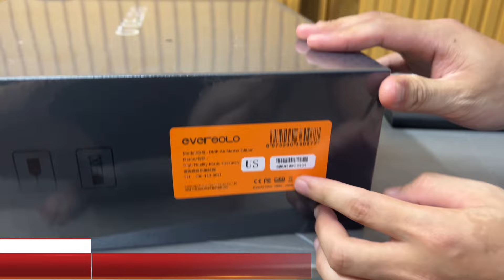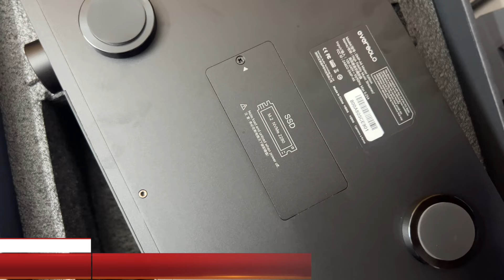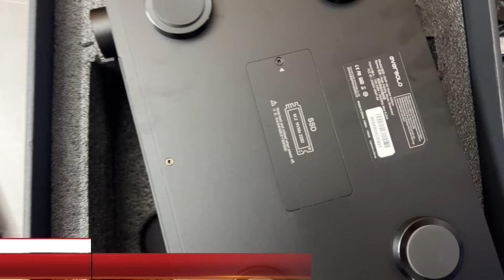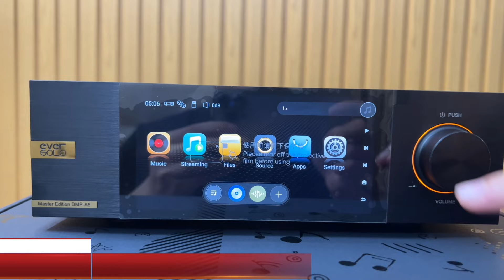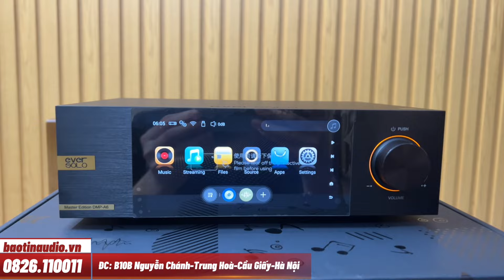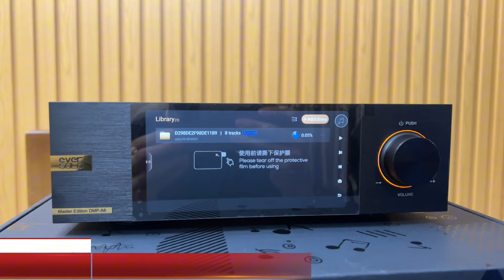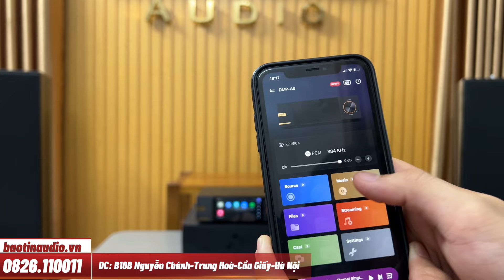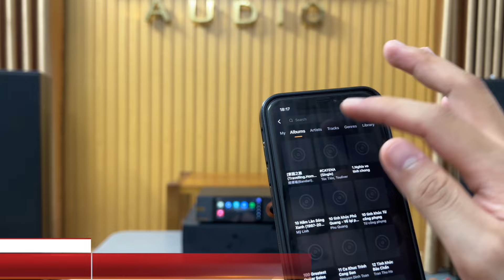DAC EVERSOLO DMP A6 MASTER Quản Lý Nhạc Hay Quá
SIÊU PHẨM DAC EVERSOLO Bản Master Cực Hot đã có mặt tại BẢO TÍN AUDIO
-Stream nhạc cực đỉnh
-Vỏ ngoài có nhiều chi tiết được mạ vàng
-Được trang  2 bộ dao động ACCUSILICON FEMTOSECOND với khả năng giảm tiếng ồn và cải thiện hiện tượng jitter so với bản thường
-Sử dụng chip OPA1612 với  độ ồn cực thấp và độ méo thấp 1KHz 0,000015% so với bản thường dùng chip 1642
-Tích hợp sẵn nhiều ứng dụng nhạc chất lượng như TIDAL , Qobuz, v..v
-Chất âm cực đỉnh, chi tiết, sạch sẽ , âm hình sống động
-Thao tác cảm ứng màn hình mượt mà
-Đa dạng cổng kết nối tiện lợi kết nối nhiều thiết bị khác nhau

                                       ƯU ĐÃI KHI MUA HÀNG TẠI BẢO TÍN AUDIO
- TẶNG DÂY Quang Mỹ,
-TẶNG NHẠC Chất Lượng Cao Miễn Phí qua ZALO , GMAIL. v...v
- MIỄN PHÍ Copy Nhạc Chất Lượng Cao bằng USB , Ổ Cứng
-MIỄN PHÍ CÀI ĐẶT các phần mềm nghe nhạc chuyên nghiệp như FOOBAR 2000, KOG.
-MUA GIÁ GỐC với tất cả các Phụ Kiện Mua kèm theo máy.
-Ship Hỏa Tốc Hà Nội trong 1h
Hoặc đến trực tiếp Đc : Tòa B10B Khu Đô Thị Nam Trung Yên Cầu Giay HN
 ĐỂ MUA HÀNG HOẶC NGHE TƯ VẤN MIỄN PHÍ ! XIN CẢM ƠN